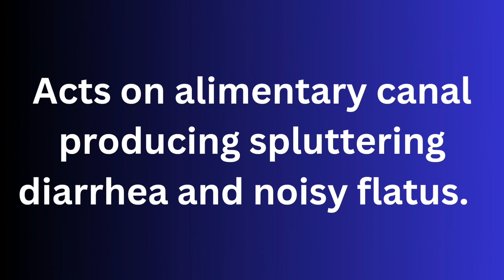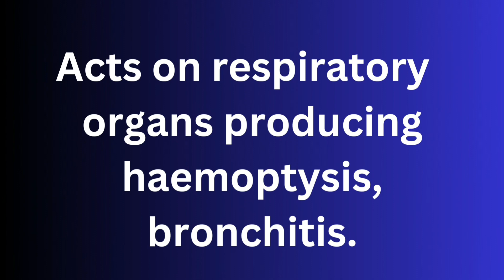ACALYPHA INDICA HOMOEO MEDICINE ACTIONS| HOMOEOPATHIC MEDICINAL ACTION #4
HOMOEOPATHIC REMEDIES ACTION #4 :

 👉🏻ACALYPHA INDICA